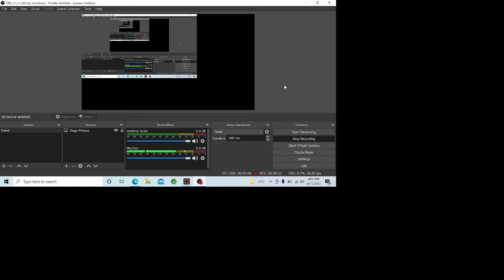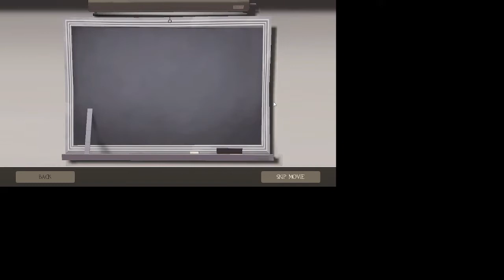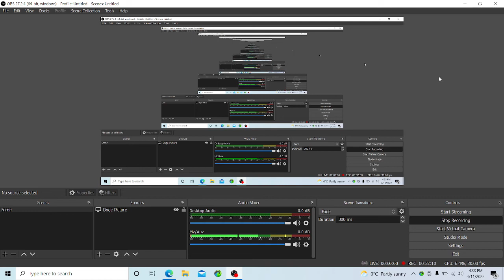Sentry Down!--TF2--Training Mode--Payload Mode!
This Is My Second Favorate Player To Use Like And Sub For More!